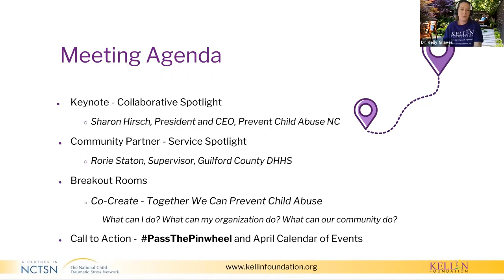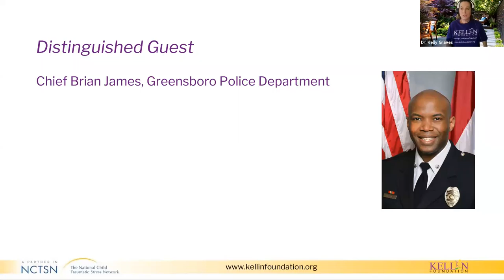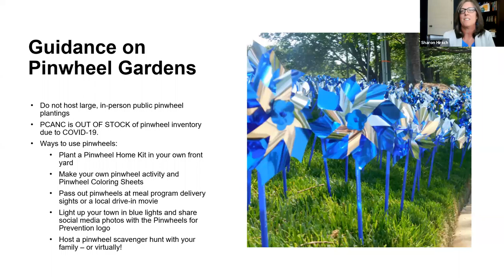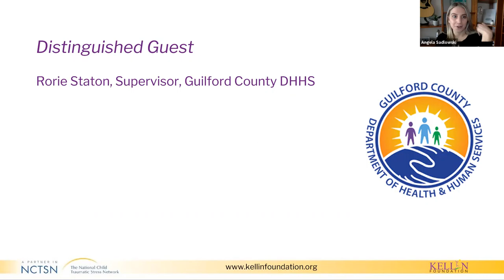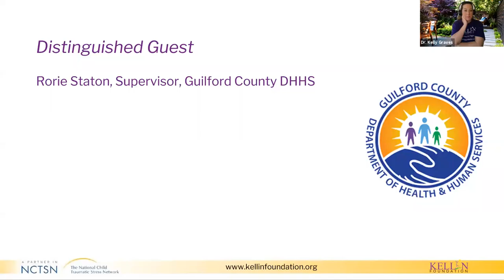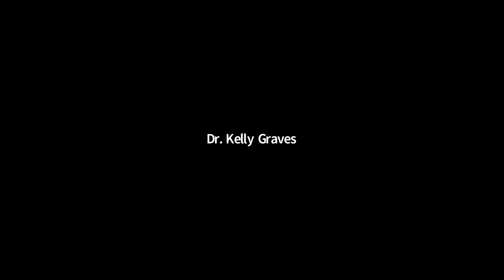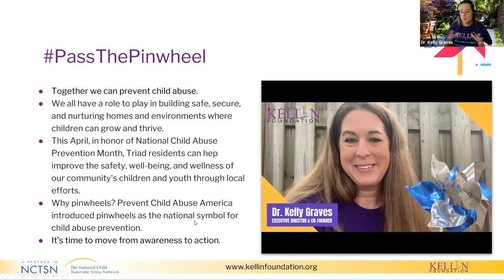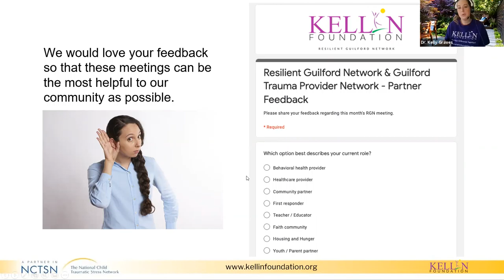Resilient Guilford Network: Child Abuse Prevention Month 2021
Partners from across Guilford County and North Carolina joined the Kellin Foundation's Resilient Guilford Network and Trauma Provider Network Monthly Meeting April 7, 2021,  to recognize those working to raise awareness and mitigate child abuse; examine current local data, strategies and initiatives; and share important partner updates that help us work together to prevent child abuse.

This virtual event featured Special Guest Speakers:
- Sharon Hirsch, President and CEO, Prevent Child Abuse NC
- Mayor Nancy Vaughan, City of Greensboro
- Chief Brian James, Greensboro Police Department
- Cyril Jefferson, High Point City Council
- Rorie Staton, Supervisor at Guilford County DHHS